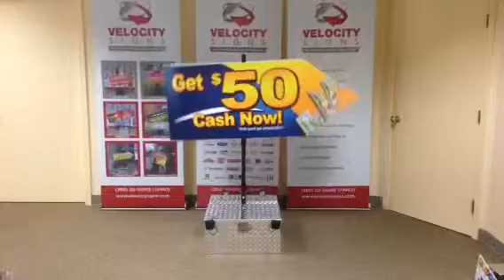Liberty Tax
Premium Model (Double Sided Signs)